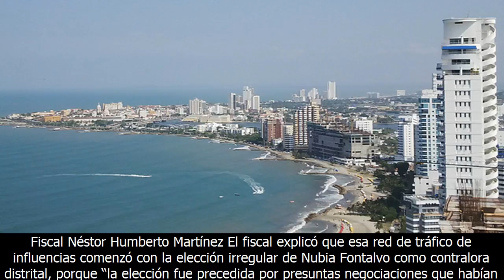Con ‘libros’ se pagaban los pactos fraudulentos de la alcaldía de cartagena - la fm[ VKL NEWS ]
Con ‘libros’ se pagaban los pactos fraudulentos de la alcaldía de cartagena - la fm